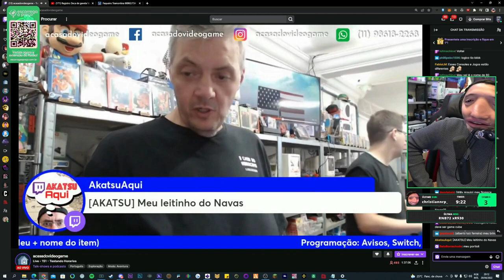JEFFINHO COMPROU O PURO VOODOO COM O TIOZÃO KKK 🤣